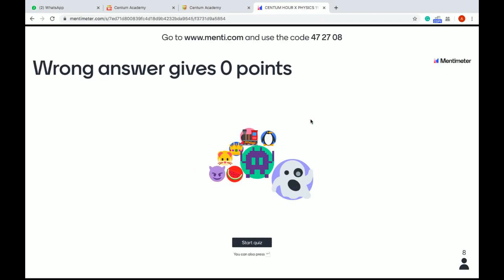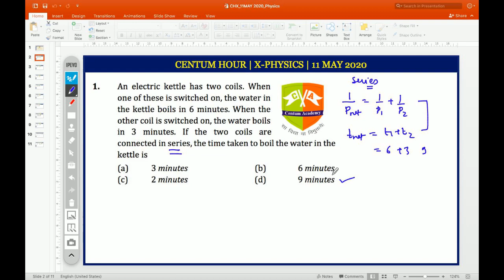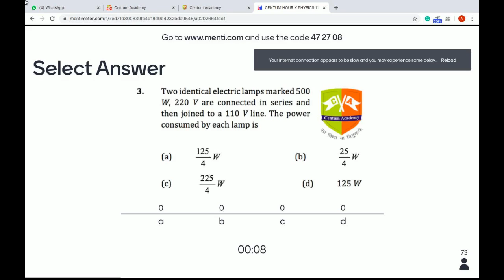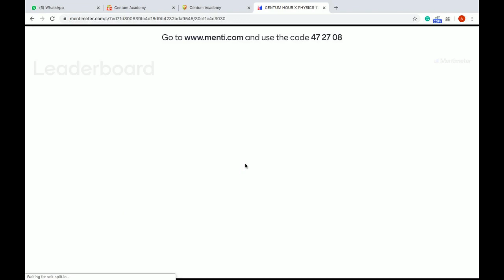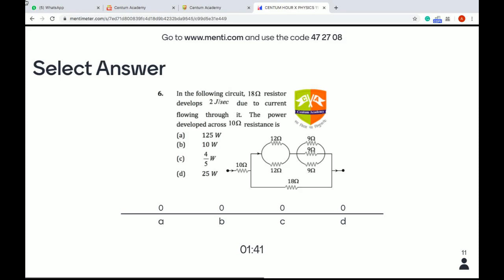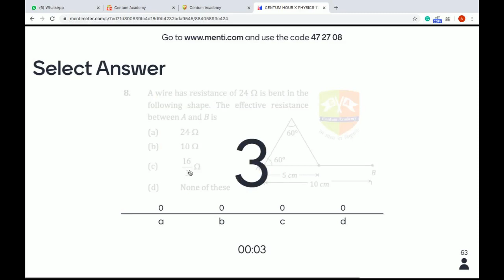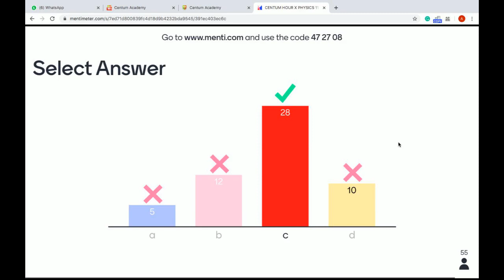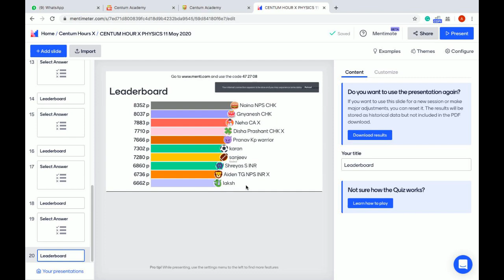CENTUM HOUR X PHYSICS [11 MAY 2020]